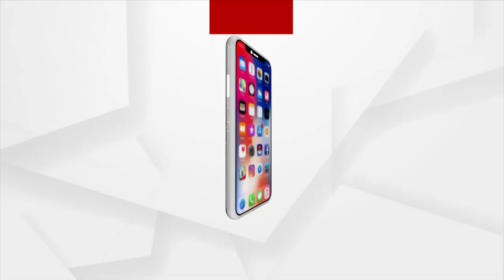Shringar Ritual Is Being Performed For Sital Sasthi Festival In Sambalpur